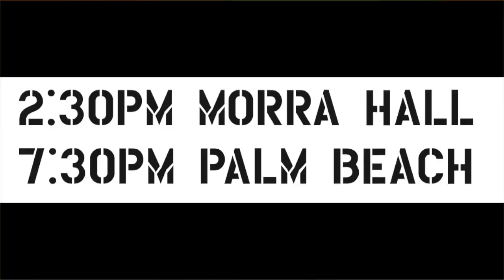Waiheke Comedy Show - Island Tour June 20 & 21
Yes we're touring the Island with 4 improv only shows.
June 20. Morra Hall 2:30pm then Palm Beach Hall 7:30pm
June 21. Onetangi Hall 2:30pm then Rocky Bay Hall 7:30pm
I hour shows, Improv only. Koha entry and BYO